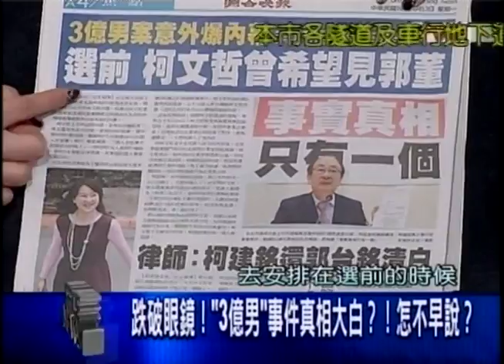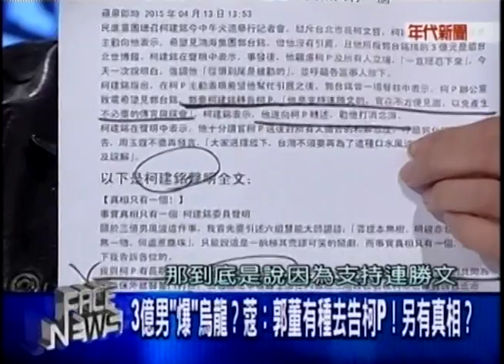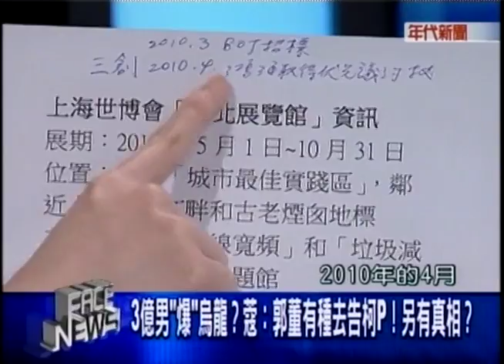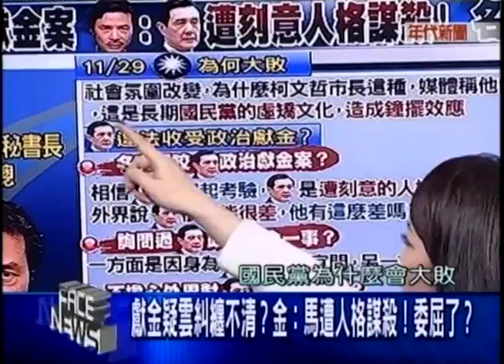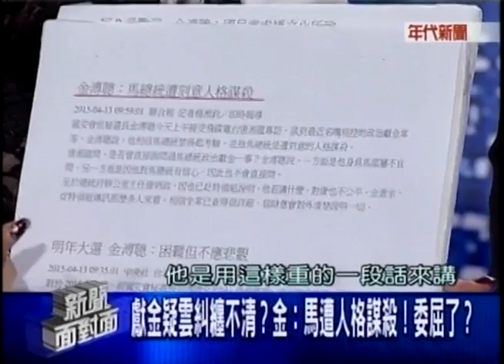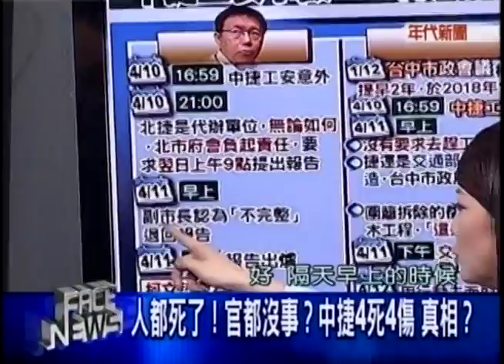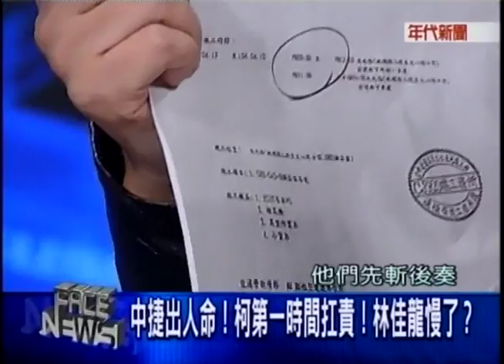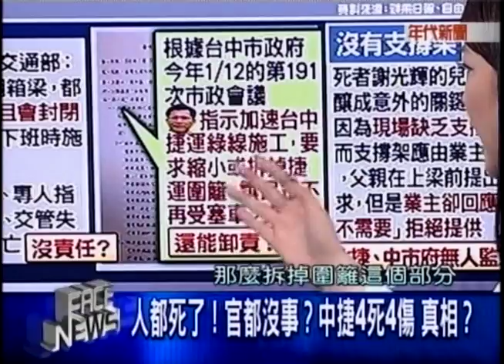04132015 年代新聞面對面 ERA FACE NEWS